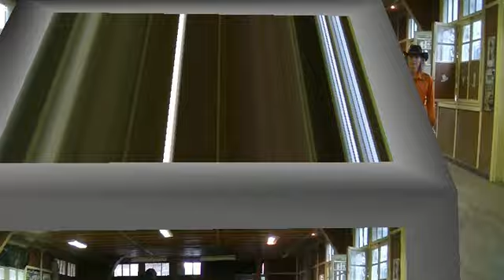rodéo princess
chorée: Rodéo Princess